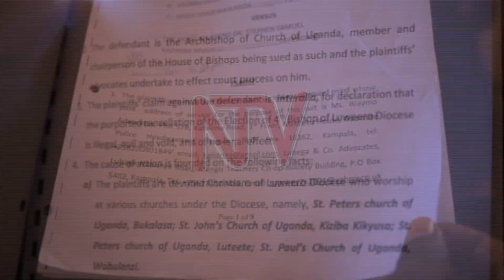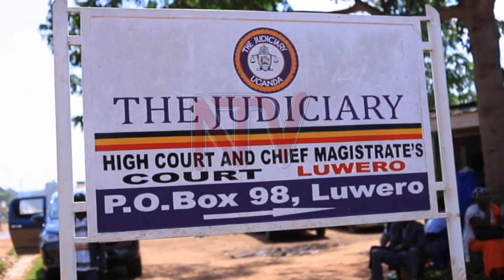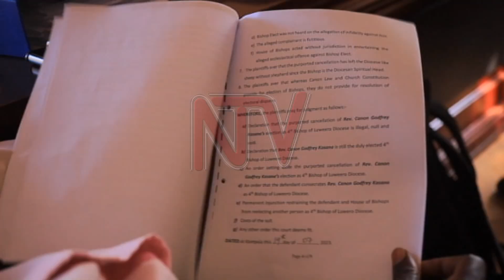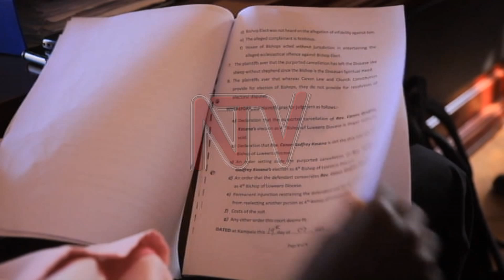Abamu ku bakulisitaayo batutte Kaziimba mu kkooti, bawakanya eky’okusazaamu Kasana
Ensonga z’omulabirizi wa Luwero z’ongende okulinnya enkandaggo, abakristaayo abamu bwebaddukidde mu kooti n’ebawawabira Ssaabalabirizi w’ekanisa ya Uganda Dr. Stephen Kazimba Mugalu nga bawakanya eky’okusazaamu Rev. Canon Godfrey Kasana Ssemakula ku ky’omulabirizi wa Luwero. Nga bayita mu bannanateeka baabwe Waymo advocates ne Lubega and Co. Advocates, abakristaayo baloopye omusango mu kooti enkulu eya Luwero, era ssaabalabirizi n’aweebwa ennaku 15 okusaamu okwewozaako kwe.